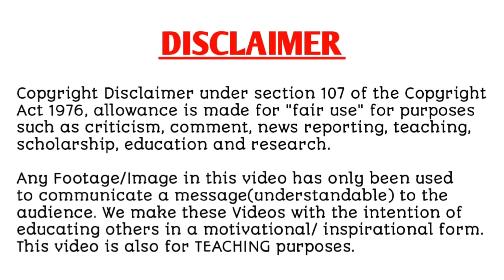My Star And I | Episode - 99 |Explain in hindi